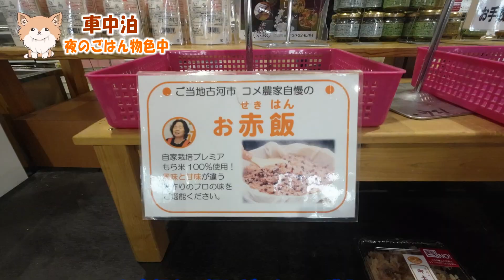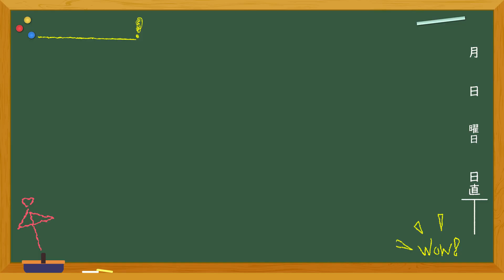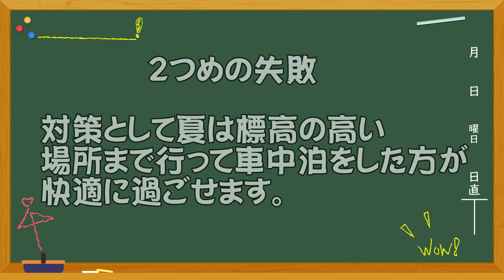【はじめての犬と車中泊・結果は？】小型犬3匹と犬連れ夫婦2人ではじめての車中泊に挑戦してみた|初心者のリアル体験&失敗記【新型ヴォクシー】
前回の車中泊準備編に続いて、我が家のわんずたちと一緒にはじめての車中泊に挑戦した様子をお届けします。

わんずたいむではわんずたちと車中泊の旅を企画中です。
もちろん、はじめてなので、わからないことや心配ごともいろいろ。。。

まずは、はじめの一歩。
果たして上手く行くのでしょうか？

車中泊は初心者ですので暖かい目で見守っていただけると助かります。

もし車中泊の経験者の方や詳しい方で、おすすめの便利グッズやテクニックなどがありましたら、コメントなどいただけると大変嬉しいです。

▼前回動画の車中泊準備編はこちらになります！
【はじめての犬と車中泊・準備編】新型ヴォクシーでゆく！｜BLUETTI EB70S小型ポータブル電源＆アイリス車載対応冷蔵庫PCR-20-U-B買ってみました【商品レビュー】

▼主な車中泊グッズ

アイズ ウィンドーバグネット セカンド（2枚）セット

車載対応冷蔵冷凍庫 20L PCR-20U-B（ブラック）

このチャンネルでは犬が大好きな私がフォトグラファーの視点で愛犬との日常や犬とのドライブ、私も参加しているドッグスポーツのアジリティーの成長過程など、わんことのふれあいをお届けします。

もちろんペットの写真の撮り方なども織り交ぜながらお送りするのでお楽しみに！

事業内容

【使用機材】
■カメラ
キャノン
EOS R3
EOS R5
PXW-X160

EXTENDER EF2×III

USM

■ジンバル
DJI RONIN-S